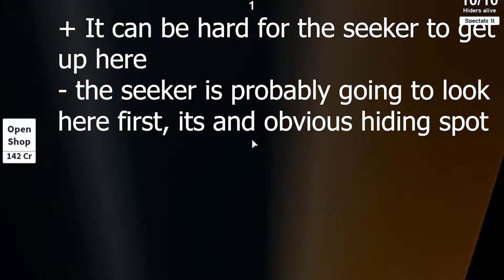Best hiding spots for all maps - hide and seek extreme Tips And Tricks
Ethans bedroom hiding spots. The store. the kitchen. The workshop. the backyard. the attic.

Music is hellcat